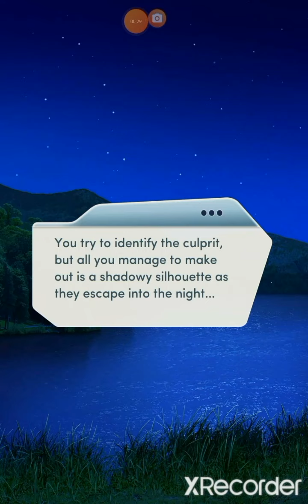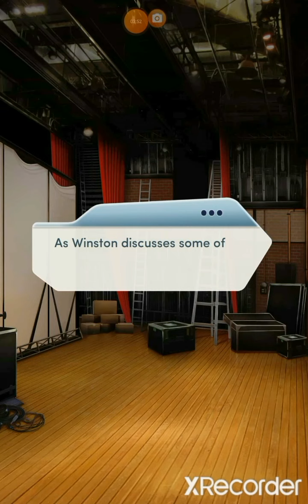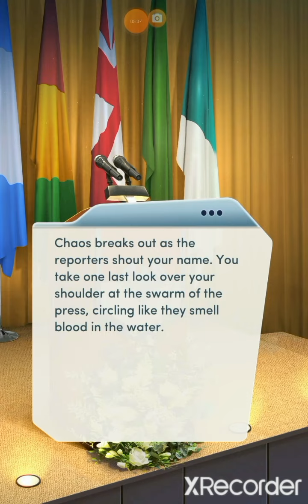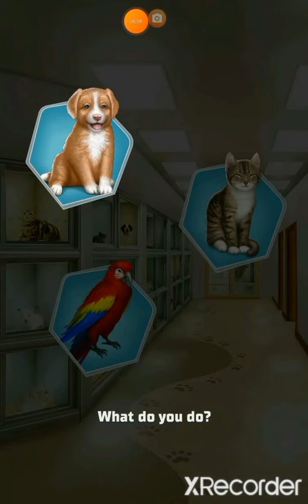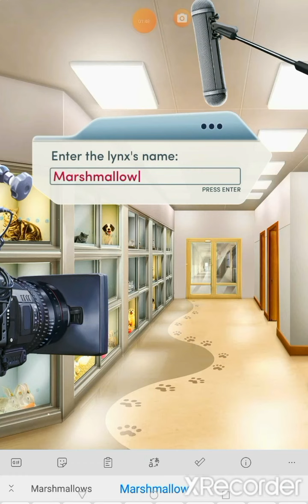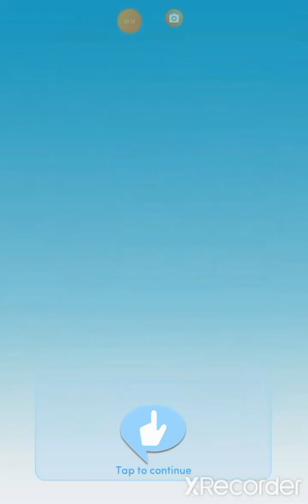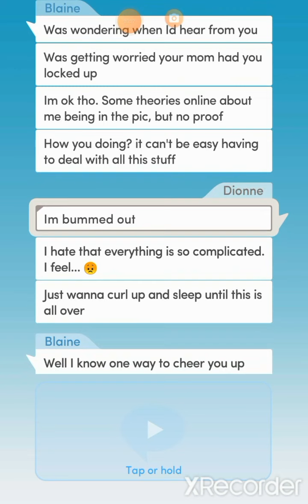🕴️Foreign Affairs:Chapter 9-Fallout📄